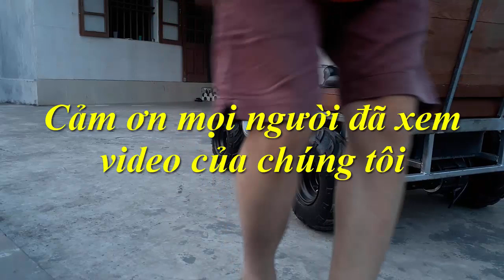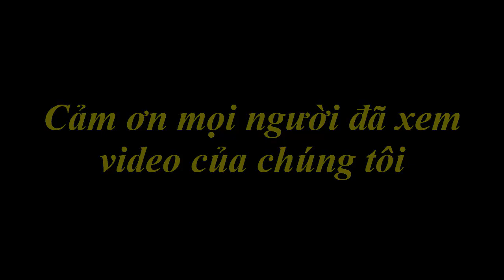Review xe ô tô điện mini tự chế chạy quanh làng. LH 0983.818.955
Thông số kỹ thuật:
- Rộng x dài: 75cm x 130cm
- Công suất động cơ: 500w 48v
- Acquy: 12v12Ah x 4 cái
- Tốc độ: ~~ 15-25km/k ( có thể hãm chỉnh tốc độ theo lứa tuổi)
- Phanh cơ 2 bánh sau
- Bánh 145/70-12 ( Đường kính 35cm, bản rộng 12cm) lốp không săm